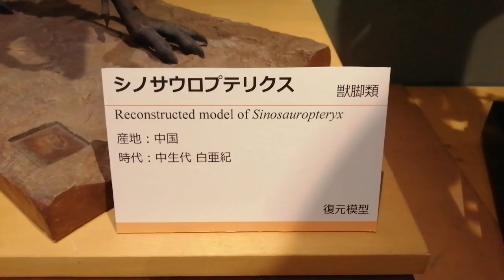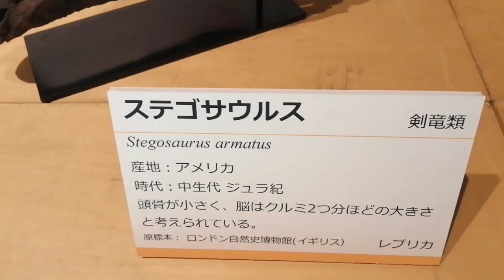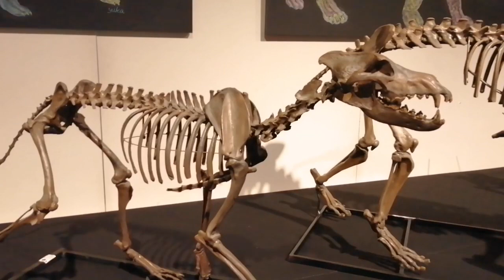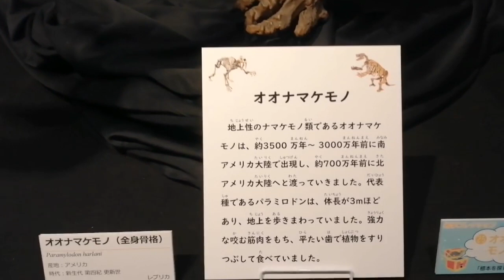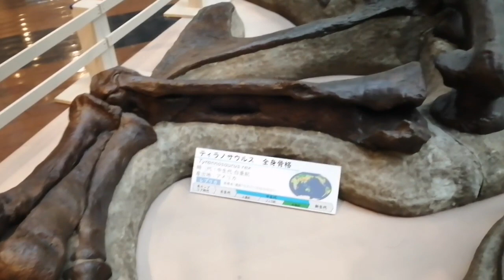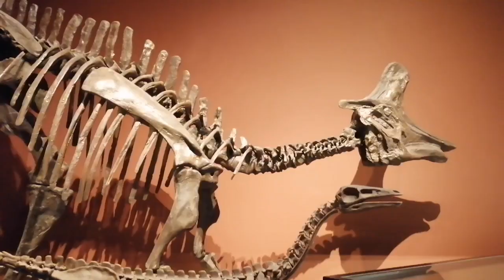[寝ながら聞ける]雑学聞き流し面白い雑学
シーラカンス食べたら美味しいの？面白い雑学、いろんなジャンルから収録しております。　寝ながら聞ける 　雑学聞き流し